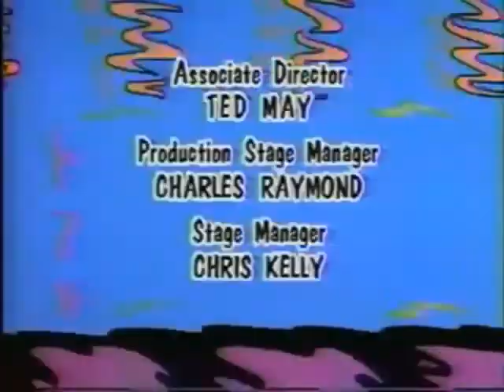Sesame Street Episode 3385 (Channel 6 Credits)